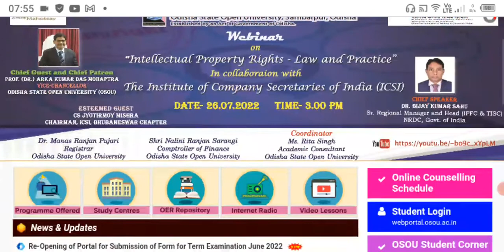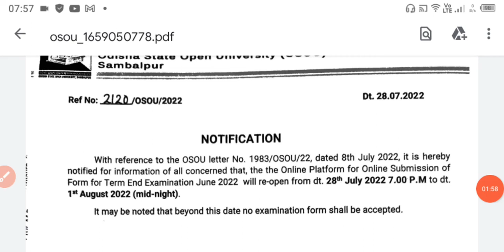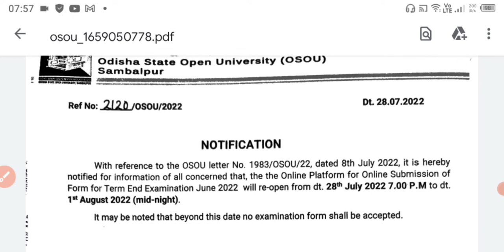OSOU Release Again Form fillup date || How to Check Official notification